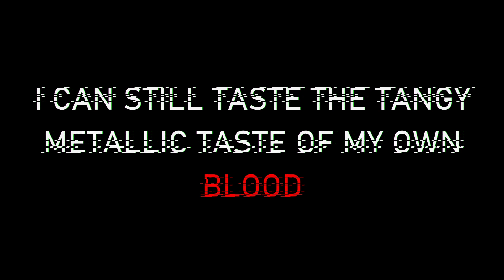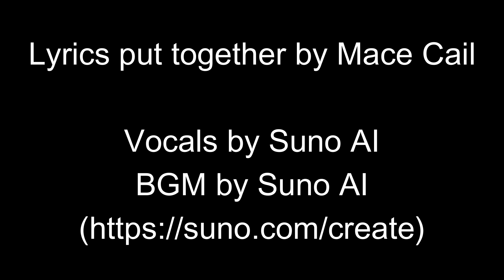Down the Roadscape (song)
Lyrics:
Do you see
The light in my eyes
The memories shining
On the cold glass

Down the Roadscape
We find peace and happiness
In even conditions least expected
On our Odyssey of choices

The pain I've endured
For most of my life
I can still taste the tangy metallic taste of my own blood

Down the Roadscape
We must escape
The struggles
Of breaking free from chains

Down the Roadscape
We must escape
The struggles